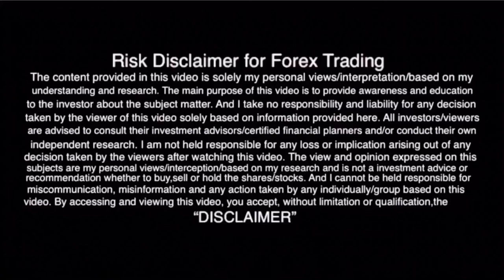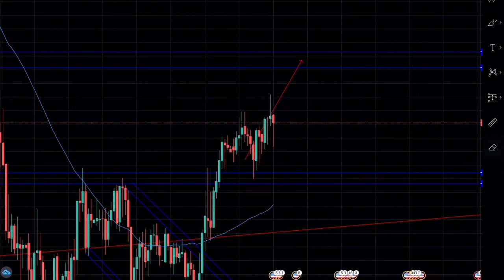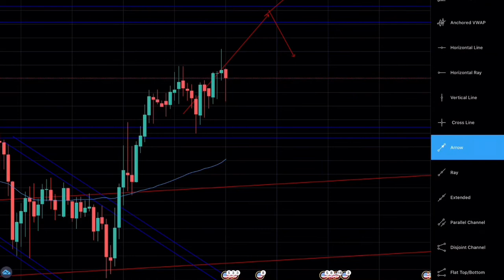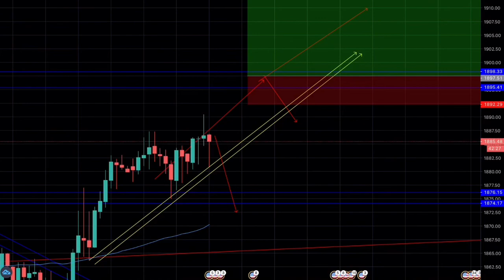GOLD (XAUUSD) 29th-30th September(Prediction/Forecast) Technical and Fundamental analysis|Trader Ali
Hey Friends,
In today’s video we are giving our analysis on GOLD. On the Technical perspectice we have spot a descending channel breakout and we are expecting more bullish momentum entering in the market. Do watch the video for more info.
That All Forks
Best of Luck with your Trades !
This is a weekly follow up of my prediction/forecast on Gold(XAUUSD) from  29th-30th September.
We have spot both bullish and bearish perspective for Gold(XAUUSD).
TP and SL are shown in the diagram,
 Do always use trailing profit,
As I will be posting my weekly followup analysis and prediction on major forex currency pairs,gold,bitcoin,and stocks like Tesla, Amazon, and Apple.
Thanks

GoldXAUUSDForecast29th-30thSeptember2020.